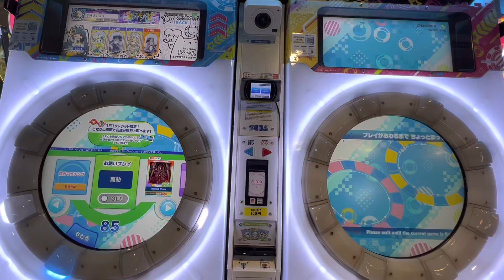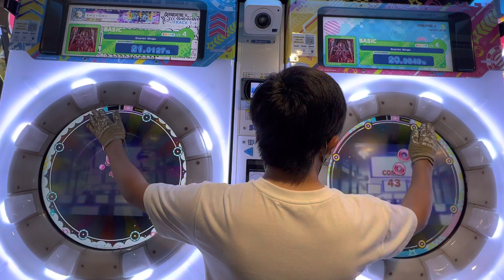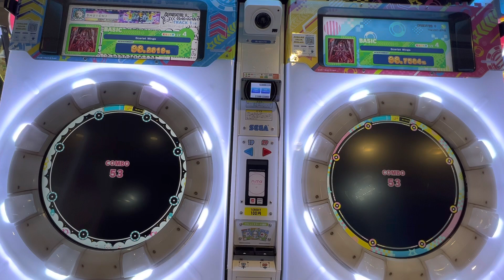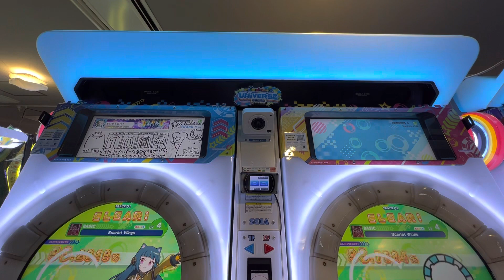2022/08/11【maimaiでらっくすUNiVERSE PLUS】 maimaiでらっくす maimai セガ町田